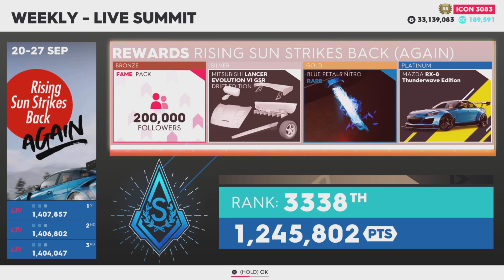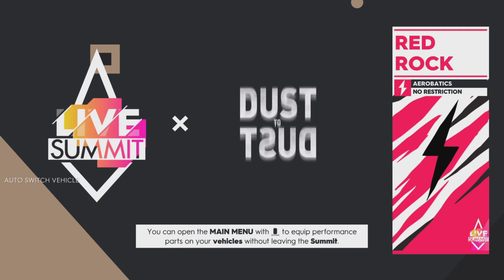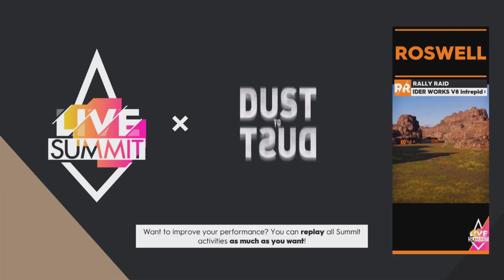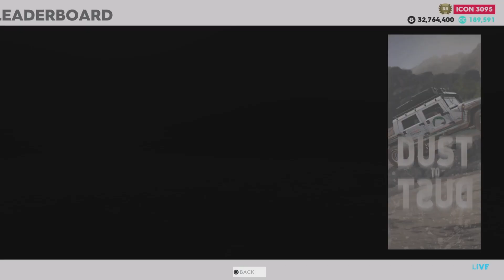The Crew 2 - "Dust To Dust" Live Summit [PLATINUM TIME]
MAIN CHANNEL
RandomRed